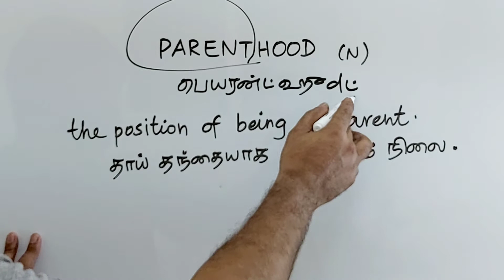PARENTHOOD tamil meaning/sasikumar